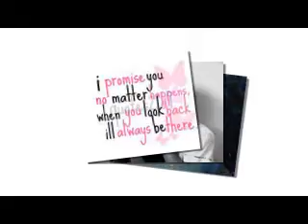III- Concord Jarapan